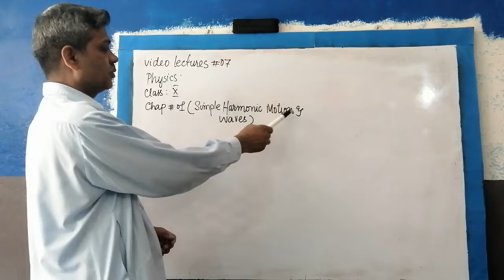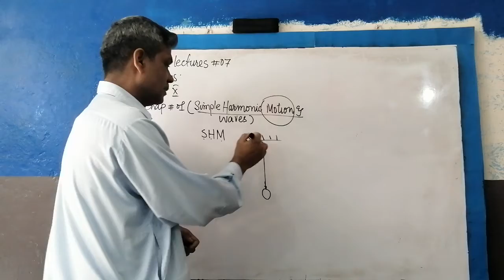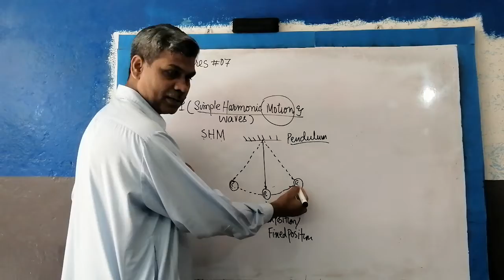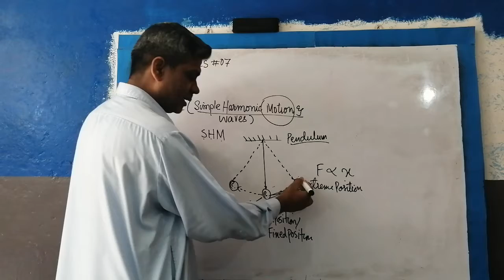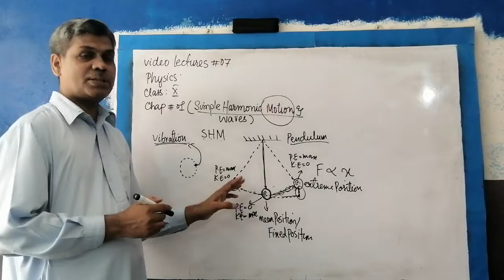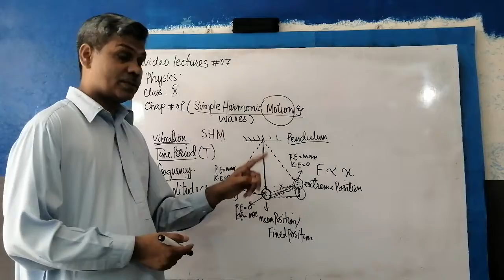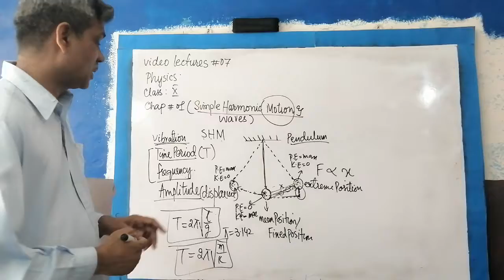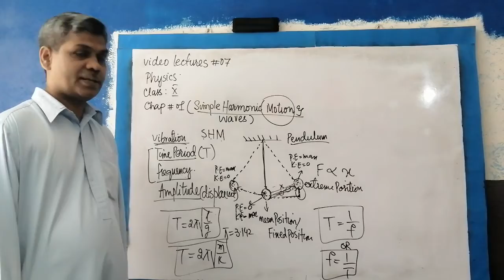Class 10 : Physics : Chap 1 : Lecture#1